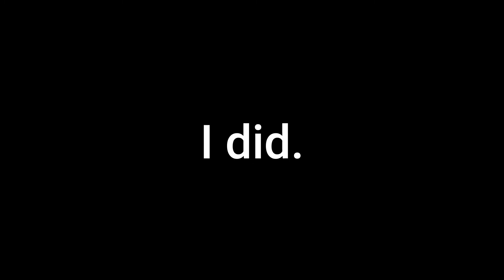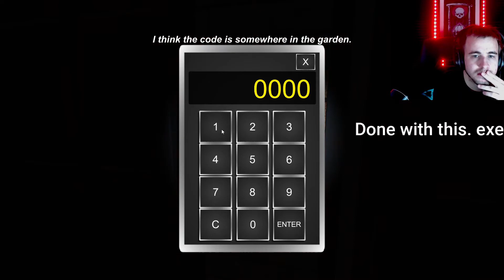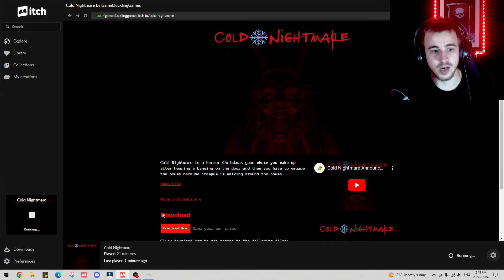KRAMPUS IS HERE (He's Actually Not) - Cold Nightmare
Cold Nightmare is a horror Christmas game where you wake up after hearing a banging on the door and then you have to escape the house because Krampus is walking around the house.